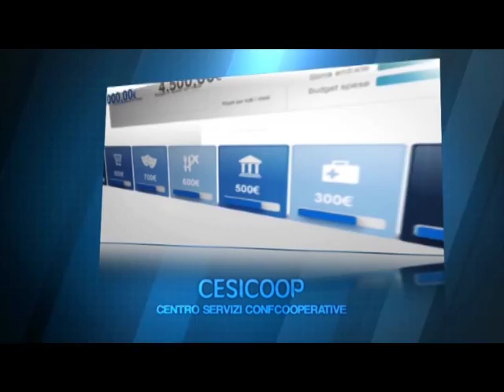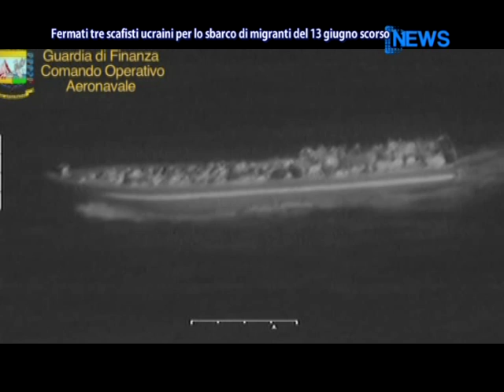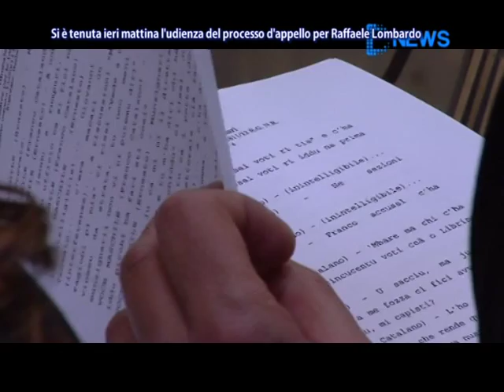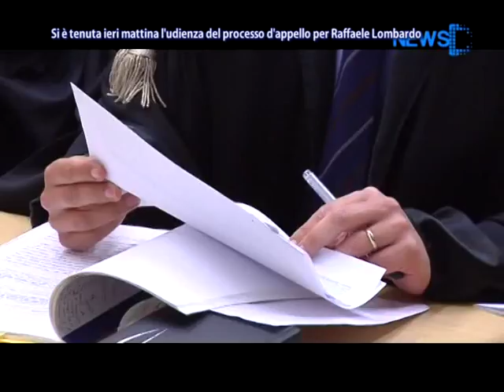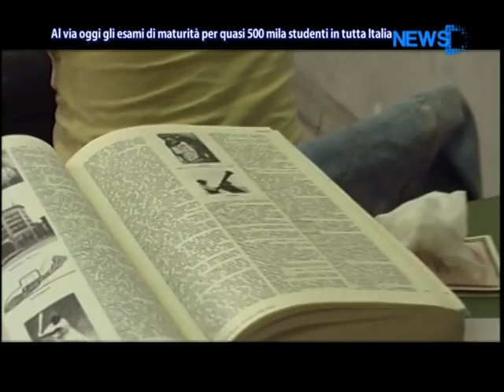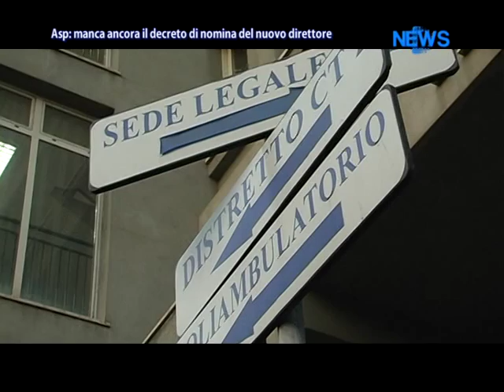DNews 17 Giugno 2015 (ore13.45) News D1 Television Tv